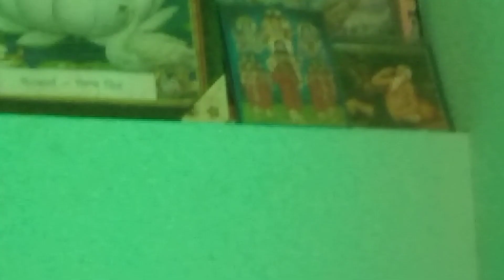New peera De jass 2021.baba BALDEV Mohla wale.Sonu mirzewala.peera DA diwan Mohla.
New peera De jass 2021.baba BALDEV Mohla wale.Sonu mirzewala.peera diwan